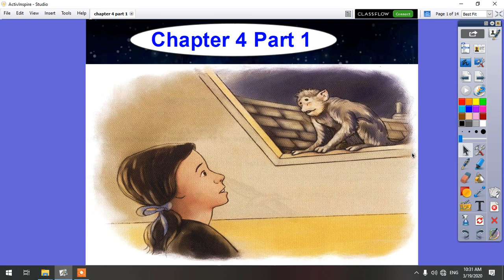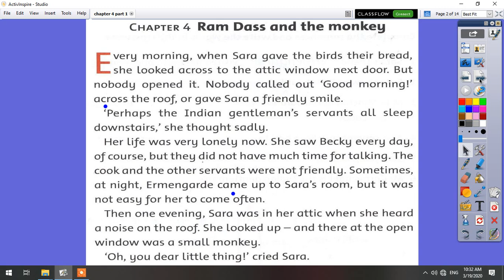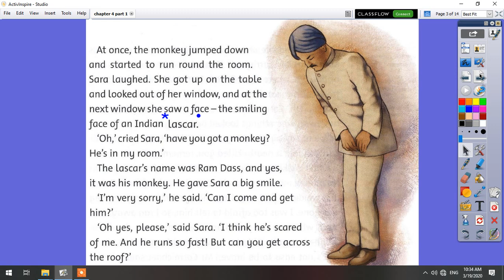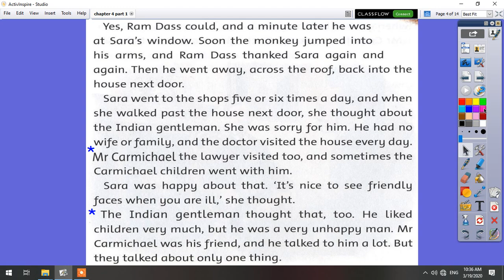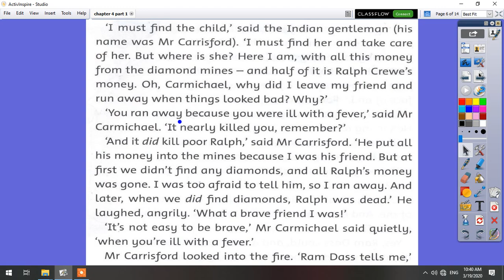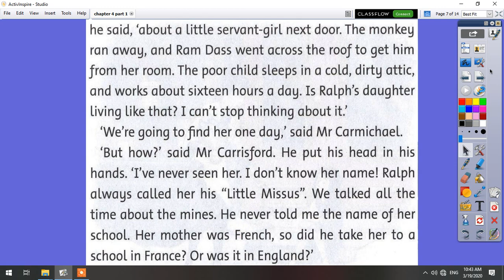اللغة الأجليزية درس (A little princess story ch.4 part 1)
الصف الثالث الأبتدائى